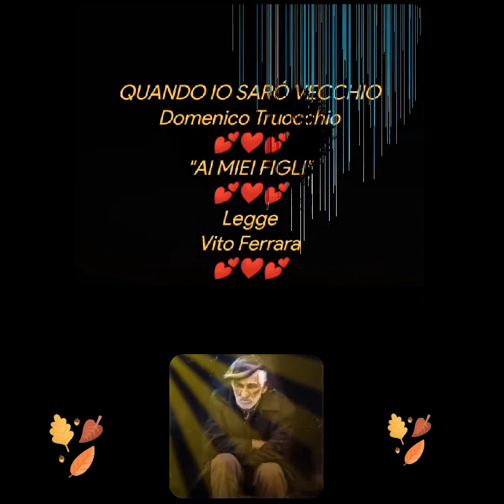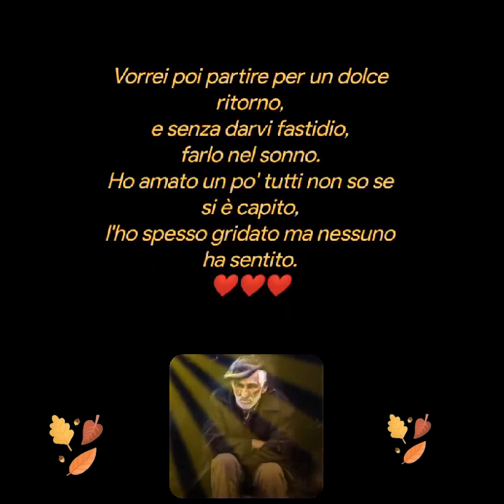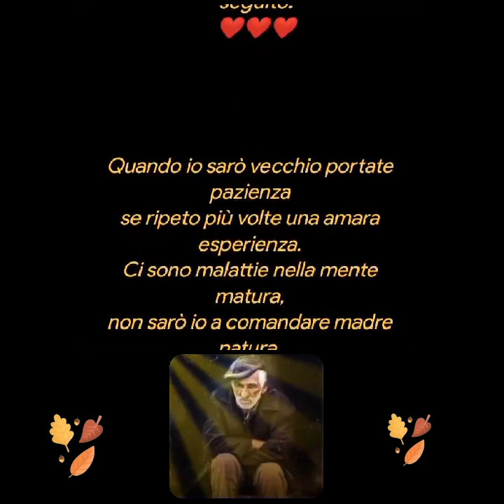QUANDO IO SARÓ VECCHIO ❤️Domenico Truocchio💕❤️💕"AI MIEI FIGLI"💕❤️💕Legge ❤️Vito Ferrara💕❤️💕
QUANDO IO SARÓ VECCHIO
Domenico Truocchio
"AI MIEI FIGLI"
Legge
Vito Ferrara

Quando sarò vecchio spero di non darvi dolore,
non voglio feste per ogni anno che muore.
Vorrei sempre riuscire  a regalare sorrisi,
e a nascondere tra le rughe i miei dolori e le crisi.

Quando io sarò vecchio non portatemi doni,
non ci saranno bagagli si parte sempre da soli.
Parlatemi chiaro,
voglio sapere chi sono,
e se proprio ho sbagliato vi  chiederó perdono.

Vorrei poi partire per un dolce ritorno,
e senza darvi fastidio,
farlo nel sonno.
Ho amato un po' tutti non so se si è capito,
l'ho spesso gridato ma nessuno ha sentito.

La vita che ho avuto mi ha tanto insegnato,
quante lezioni ho seguito ma non ho imparato.
Ho avuto occasioni che non ho capito
e poi tanti consigli che non ho seguito.

Quando io sarò vecchio portate pazienza
se ripeto più volte una amara esperienza.
Ci sono malattie nella mente matura,
non sarò io a comandare madre natura.

Non  siate tristi avrò vissuto il mio tempo,
non vi arrabbiate quando parlate e non sento.
È se di nascosto mi vedrete allo specchio,
lasciatemi piangere ormai sono vecchio.

Ma sto solo pensando,
oggi è un giorno  così,
magari tra un po' non sarò neanche qui.
Vorrei farvi un regalo se solo trovo  il coraggio,
Vorrei dirvi che vi amo  prima che inizia il mio viaggio.

"AI MIEI FIGLI"

(di Domenico Truocchio diritti riservati)
Musica
Antonio Vivaldi
Malinconia
Creative video
annare53 💕